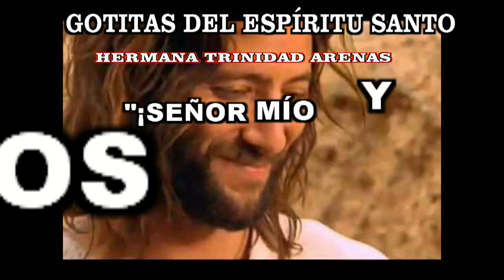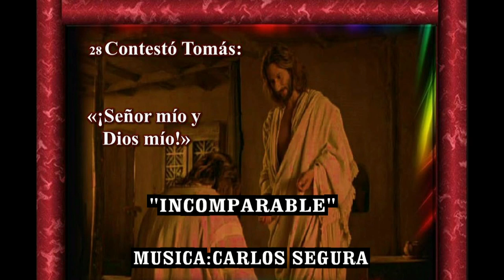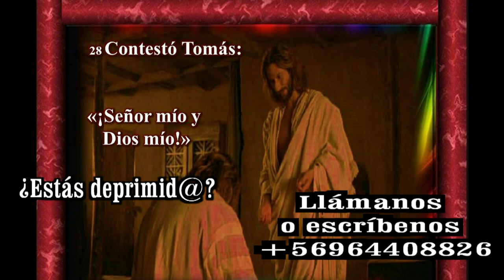GOTITAS DEL ESPIRITU SANTO AÑO 3 NUMERO 239 10 ABRIL